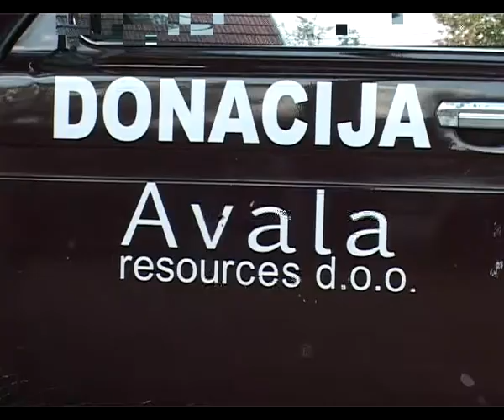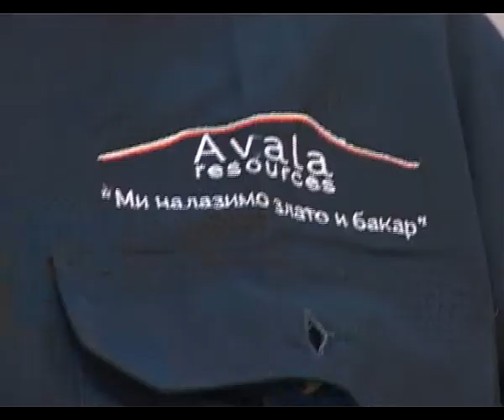Opština Žagubica obezbedila "Ladu nivu" O.Š. Krepoljin